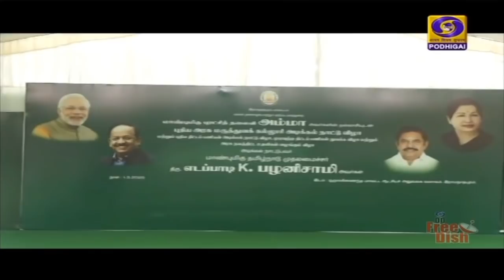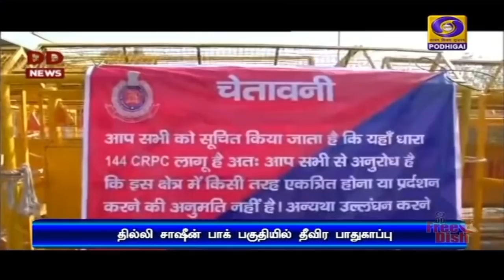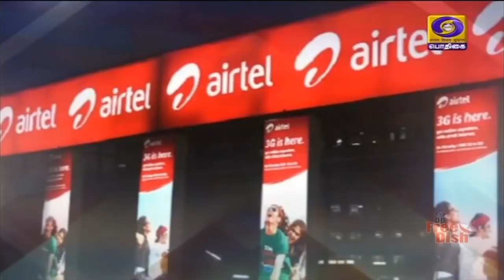பொதிகை 2.00மணி செய்திகள் [01.03.2020]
தீவிரவாதத்தை ஒடுக்கும் நடவடிக்கையில்  எந்தவித சமரசமும் கிடையாது - உள்துறை அமைச்சர் அமித் ஷா.

மதுரையில் அமையவுள்ள எய்ம்ஸ் மருத்துவமனை நவீன வசதிகளுடன் கூடிய முன்மாதிரி மருத்துவமனையாக திகழும் -  மத்திய சுகாதாரத்துறை அமைச்சர் ஹர்ஷ் வர்தன்.

அமெரிக்கா - தாலிபான் அமைதி ஒப்பந்தத்திற்கு இந்தியா வரவேற்பு - ஆப்கானிஸ்தானில் அமைதி திரும்ப வழி  ஏற்படும் என கருத்து

மலேஷியாவின்  புதிய பிரதமராக  பதவியேற்றார் முஹைதீன் யாசின்

இந்தியா, நியுஸிலாந்து இடையேயான  இரண்டாவது மற்றும் கடைசி  கிரிக்கெட் டெஸ்ட் போட்டி -  இரண்டாவது  இன்னிங்சில் 90 ரன்னுக்கு 6 விக்கெட்டுகளை  இழந்தது இந்திய அணி